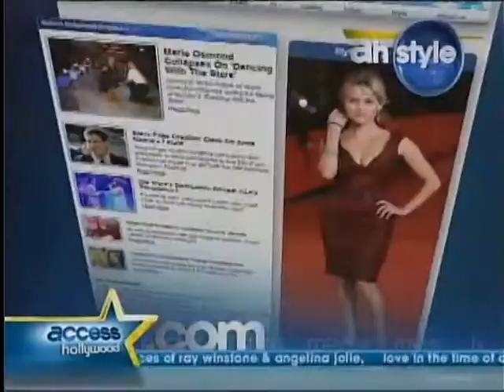Spice Girls - ACCESS HOLLYWOOD - 161107